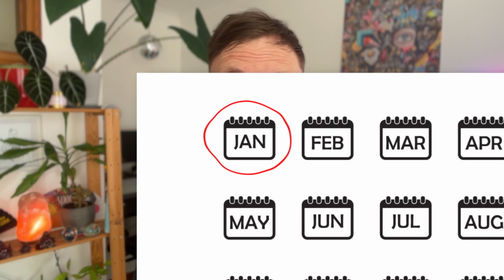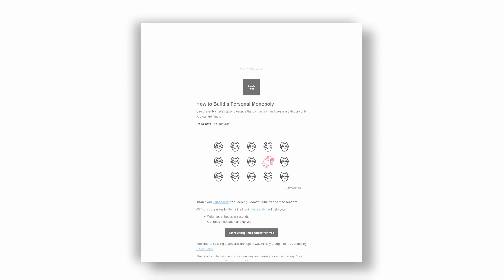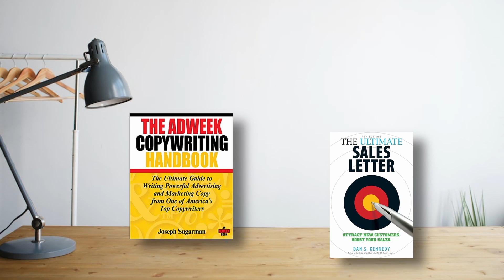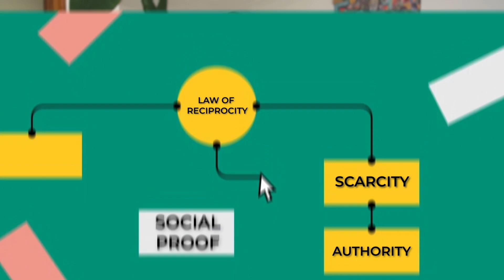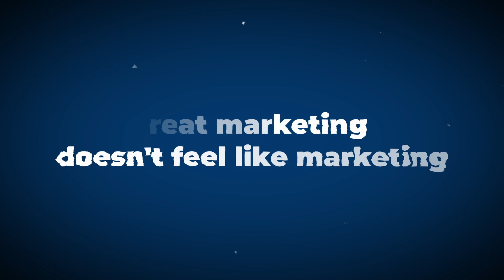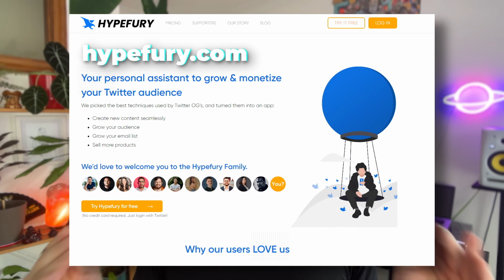How To Make $10,000 A Month Copywriting For Beginners (Copywriting Course)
How To Make $10,000 A Month Copywriting For Beginners (Copywriting Course). How to become a copywriter online and get copywriting clients.

If you're a beginner curious about copywriting or an aspiring copywriter looking to earn $10,000 a month, then this video is your perfect guide. I will walk you through the intricacies of copywriting for beginners, sharing practical and actionable copywriting tips that have been instrumental in my success as a copywriter.

Throughout this comprehensive copywriting course, based on the curriculum of the renowned Copywriting Hustlers University, you'll discover how to learn copywriting effectively. The course is designed to be a copywriting full course that provides a detailed copywriting tutorial, equipping you with the essential skills required to thrive in the copywriting world.

This course isn't just about learning; it's about application. Therefore, I will share tips and strategies on how to establish yourself as a freelance copywriter and get those coveted copywriting clients. From how to market your services to creating an impressive portfolio, you'll learn the A to Z of copywriting freelance.

In addition to covering the technical aspects, this copywriter course aims to address the mindset required to become a successful copywriter. Learn copywriting not just as a skill but as a way to create impact, to persuade and to sell. I'll also demystify what is copywriting and how it differs from content writing and content marketing.

My goal is to sharpen your copywriting skills and develop your freelance writing prowess. I'll provide guidance on how to write compelling copies, weaving in personal insights from my journey and experiences from Andrew Tate Hustlers University.

By the end of this course, you'll not only have a clear understanding of copy writing but also be armed with writing tips to produce powerful and persuasive copies. Join me as I reveal the secrets of successful copywriting and help you navigate your way to achieving a $10,000 monthly income from copywriting.